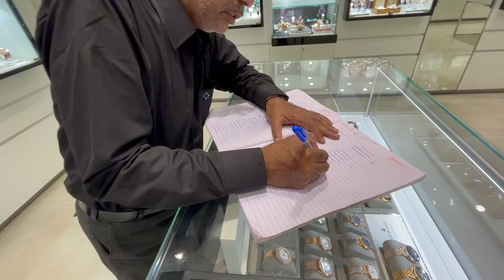Aayansh's School Preparation and Shopping